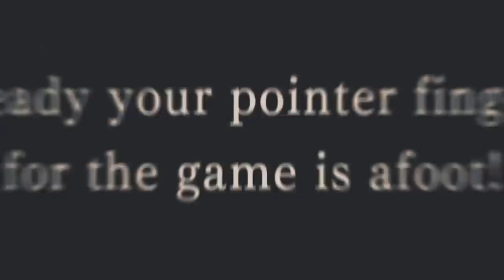The great ace attorney chronicles trailer reaction